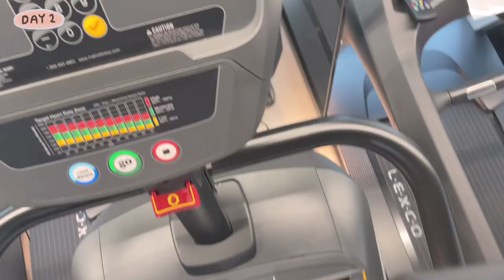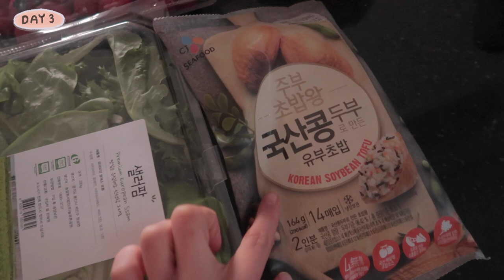VLOG 4년만에 탈교정 🦷 빵야호!!! 빛나는 이빨과 함께하는 일상 먹방 브이로그 🎀 ( 비건휘낭시에, 두부김밥, 비건케이크, 에프굽 두유초, 택배언박싱 )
꿍하 ‎◜◡◝و
시꿍이들 !!! 저 드뎌 탈교정했어요 !!! 빵야호오오오 !
이제.. 음식 먹어도 안끼고… 입도 안헐어요…
정말 세상 행복쓰..♡
그래서그런지 텐션이 아주 업된 브이로그랍니다 크흠
교정인이라면 모두가 공감하실 이행복… 어흑
이번 브이로그에서도 역시 운동도 하고, 빵도 먹고, 밥도 먹고, 알차게 요리조리 다니는 소중한 날들의 기록입니다 !
아마도 이번주는 1회 업로드밖에 못할것같아요 ㅠ ㅠ
왜냐면 다음주 이사를 하게 되어서 아주아주 바쁜 나날들이 예상되기떄문이요 흑흑… 어서 정리하고 열심히 편집해서 우리 시꿍이들 보러올게요 !!!

그럼 오늘도 소중한 시간 내어주셔서 감사하고 ,
전 또 저만의 행복하고, 따뜻한 영상으로 찾아올게요 ! 안녕 +ﾟ*♡̷̷*.+ﾟ